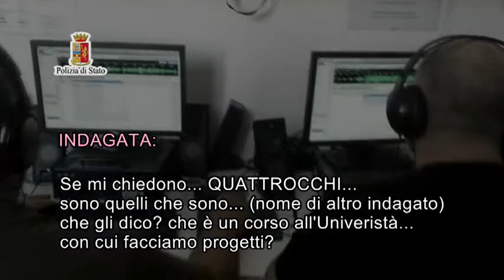Intercettazioni Operazione Black List